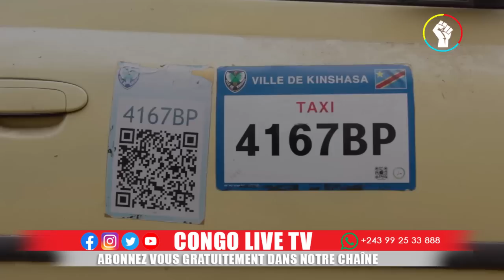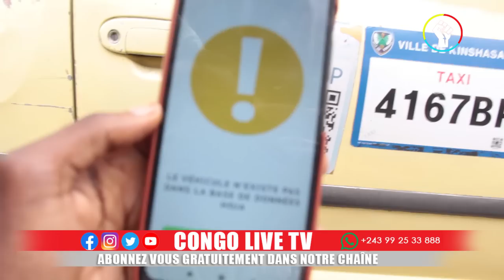🔴URGENT : Le Pdt TSHISEKEDI PREND UNE DECISION FERME, LE SORT DE KAGAME VIENT D'ETRE SCELLE AU GABON